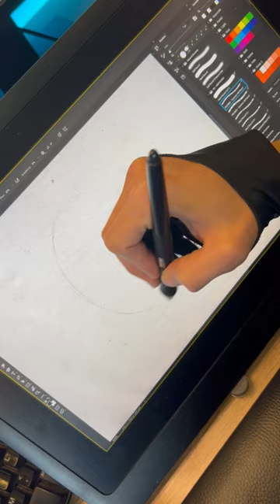Drawing an Easter Bunny in Photoshop and Illustrator